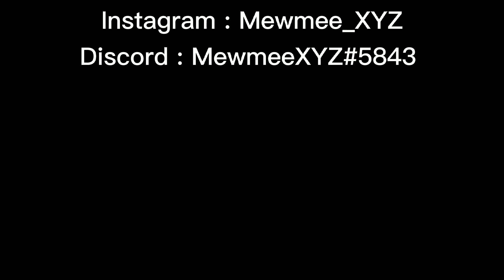I'm allergic to people || Danganronpa animation / animatic || Flash warning || Little spoilers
I've joined the danganronpa fandom for 1 year! But I haven't done any animation about it so here is it!!!

My favorite character is Mikan Tsumiki (her backstory is really tragic, she deserves better)